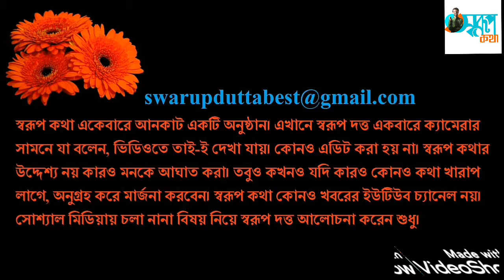Lionel Messi says he wants to leave Barcelona । Swarup Katha ep-1005 । La Liga । UEFA । LM10 । MLS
Lionel Messi, The Argentine, 33, had made no secret of his desire to move on. He was reportedly disillusioned with the club that he believed was regressing. Gaping holes were dealt with quick fixes, the decision-making was uninspiring, and in the last lap of his career, Messi evidently didn’t want to traverse the field carrying the crushing burden of inadequacy and inefficiency.The final straw arrived in the shape of a historic humiliation. The Champions League quarter-final in Lisbon saw Barca sink to a 2-8 mauling at the hands of Bayern Munich, expediting the divorce proceedings between the club and their most successful player. Bayern were everything that Barca were not – quick, young, enterprising, relentless, and scoring – and truth be told, not many teams would have outscored Robert Lewandowski and his full-pressing men. Still, 2-8 was a result hard to explain.Days later, came the famous burofax. Messi wanted to be set free. A precocious footballer, perhaps an all-time great, and most certainly the greatest the club has ever had playing out his entire career for the same club would have made for a perfect fairytale, but Messi had had enough. The frustration had bubbled over.